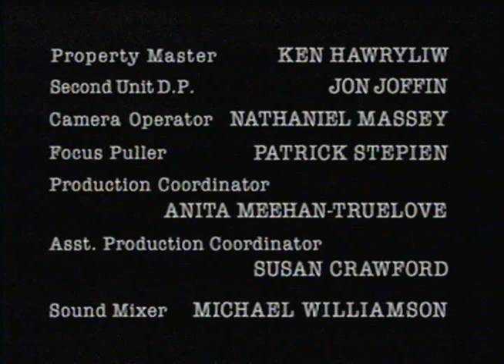Calgary 7 News Promo, Mar 26 1996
With Mil Arcega and Linda Olsen. Aired on Calgary 7 CICT-TV (formerly 2&7 CFAC-TV, now Global CICT-DT) on Tuesday March 26 1996. Recovered from an old VHS tape.